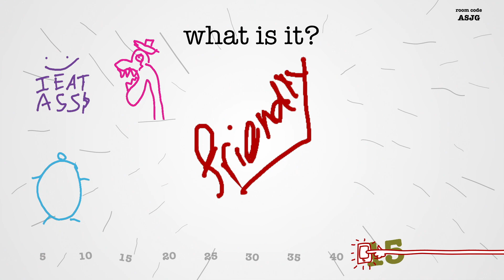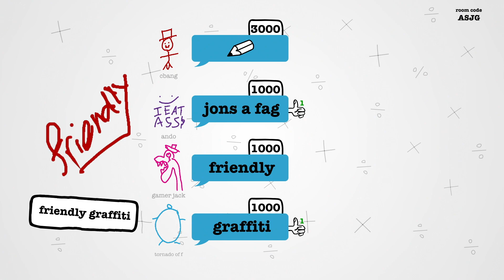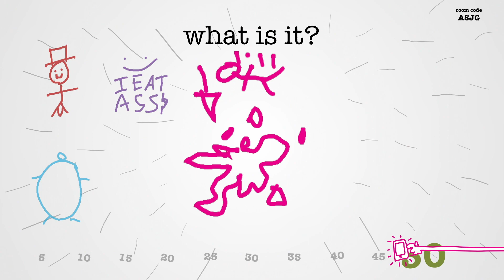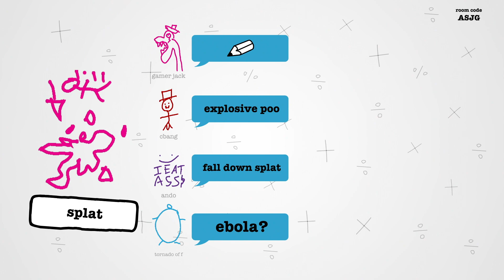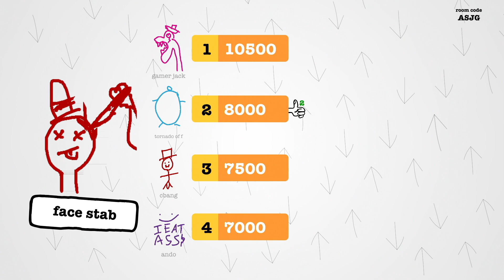INAPPROPRIATE IMAGES - Drawful - TLCP